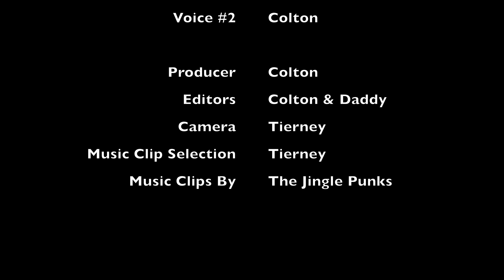2018-05-13 at 1257 Hours - Daddy Eats Bunny Poop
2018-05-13 at 1257 Hours - Daddy Eats Bunny Poop